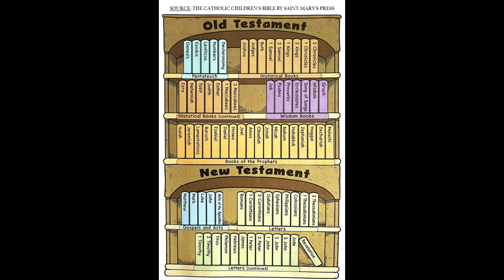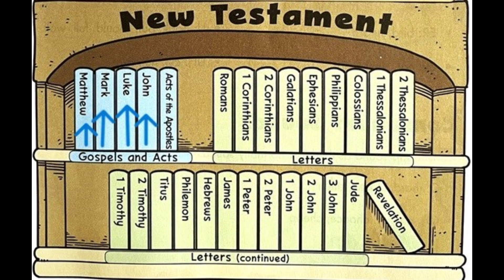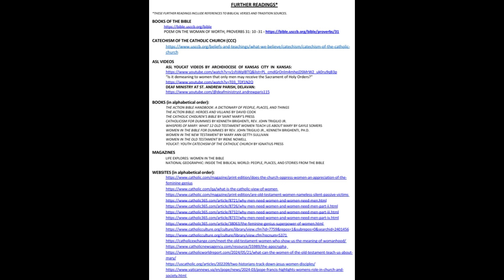3+1+3 Women of the Bible: Introduction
We are excited to start our new video series focusing on the women of the Bible! To help narrow down the options for this series, we decided to talk about three women from the Old Testament, Mary in the middle and three women in the New Testament. That is why this video series is called "3+1+3 Women of the Bible"!

We are talking about these three women from the Old Testament:

1. Ruth;
2. Judith; and
3. Esther

We are talking about these women because they have books in their namesakes in the Old Testament: Book of Ruth; Book of Judith; and Book of Esther.

Then for Mary, Holy Mother of God in the middle, we will see how she serves as a bridge between the Old Testament and the New Testament.

Finally, from the New Testament, we will talk about:

1. St. Mary Magdalene;
2. St. Photini, the Samaritan at the Well; and
3. St. Priscilla

We are talking about St. Mary Magdalene because she is mentioned in all four Gospels in the New Testament. We are talking about St. Photini and St. Priscilla because they play a significant role in the evangelism of the Good News in the early years of the Catholic faith.

At the end of each video instalment, including this one, we will include a bibliographical reference showing the sources leading up to the videos. We are including it because you may be interested in further readings, learning more and going further than what we are covering. There is always more to learn!

Our next video instalment will cover the first women of the Old Testament, Ruth.